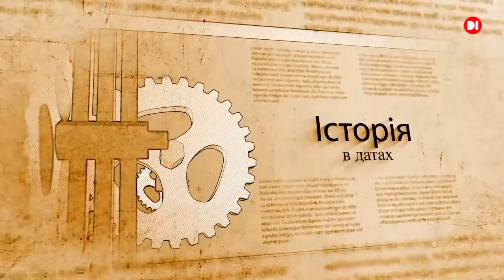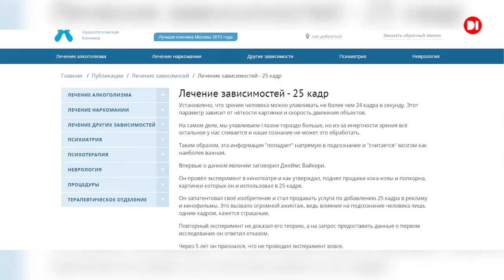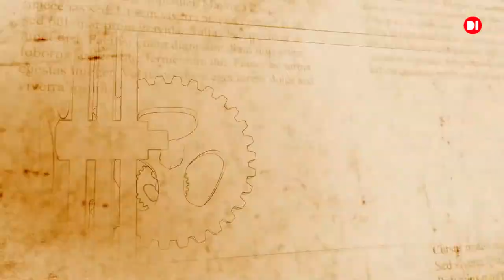"Колесо історії". 25 кадр – історія міфу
Був такий вчений Джеймс Вайкері. Насправді – не зовсім вчений. А невдаха-маркетолог. Але невдахою він був лише до 1957-го року, доки не заявив про результати приголомшливого експерименту. Мовляв, глядачам у кінотеатрі він 25-м кадром демонстрував написи: пийте колу, купляйте поп-корн – і в результаті глядачі в дикій кількості розгрібали все це у місцевому буфеті. За два тижні експерименту, заявив Вайкері, він оприходував таким чином 50тисяч місцевих бюргерів – і показники продажу коли і поп-корну завжди зашкалювали.
Після заяви Вайкері у американських маркетологів і рекламників – моментом знесло дах. Всі кинулись наповнювати рекламу 25-м кадром. Але. Час ішов – а продажі чомусь не росли. Звернулись до Вайкері за подробицями, але той сказав – секрет фірми – і подробиць не розголосив. Інші вчені – у тому числі найвідоміших університетів - почали проводити свої експерименти – жодних результатів. І тут декого почали терзать смутные сомнения. Поїхали в містечко, в якому Вайкері начебто проводив свої експерименти. Виявили, що місцеві кінотеатри такі маленькі, що ні про які тисячі глядачів і мови бути не може. Більш того – власники кінотеатрів навіть не чули про якогось там Вайкері. Що цікаво – через рік після Вайкері канадська національна телекомпанія Canadian Broadcasting Corporation під час мегапопулярної передачі «Close-Up» провела грандіозний експеримент. Глядачів попередили, що протягом півтори години в програмі 25-м кадром 352 рази буде зявлятись напис, в якому їх про щось попросять. Напис був таким: подзвоніть по такому-то телефону. Резонанс був шаленим: одним під час перегляду захотілось їсти, другим – пити, третім – до туалету, четвертим стало погано, п’ятим – стало добре. Але жоден з глядачів так і не подзвонив
по телефону. Ажіотаж навколо 25го кадру тривав 5 років. Доки Вайкері не заявив: вибачте, чуваки, я таки збрехав. Але вже було пізно. Сам Вайкері став міліонером. А головне – міф про дивовижний ефект 25-го кадру розійшовся по всьому світу, зайнявши достойне місце поруч з йеті, прибульцями, Лох-Несським чудовиськом та іншими торсійними полями.